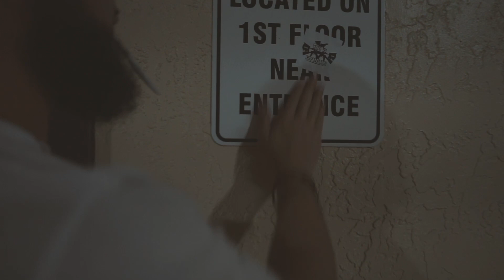VO BANGA - BETRAYAL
BANG BANG CA$H GANG ENT. / 510 MUSIC GROUP PRESENTS VO BANGAS NEW SINGLE “BETRAYAL” SHOT BY: ONE WAY